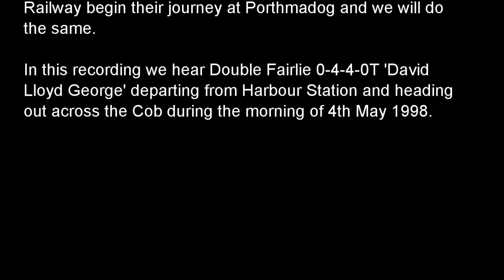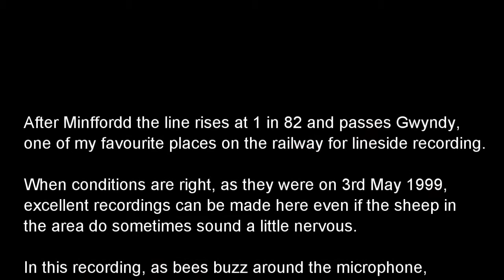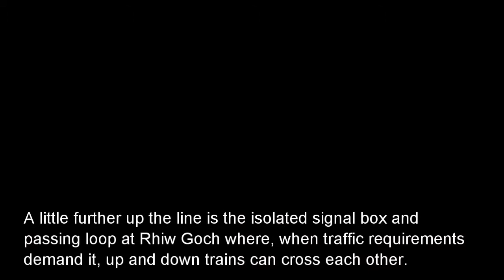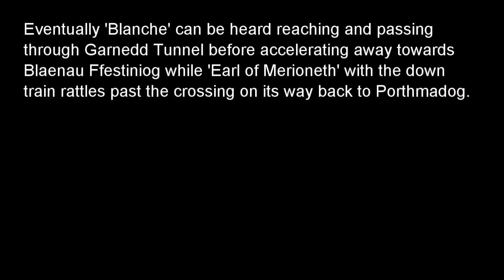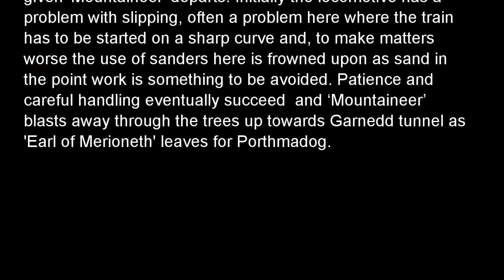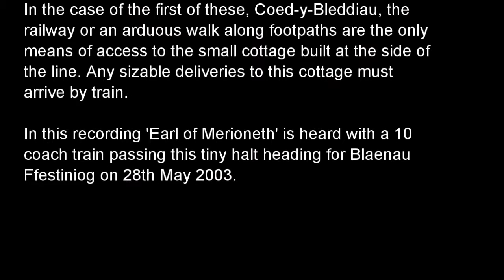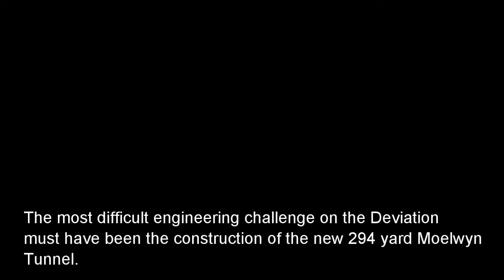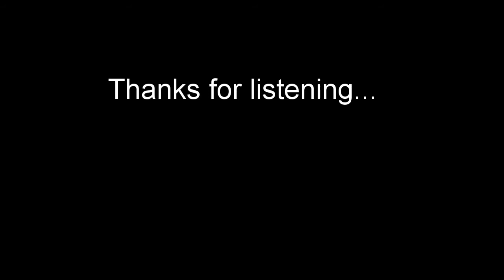Steamsounds - Ffestiniog Journey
1. 'David Lloyd George' departing from Porthmadog. 4th May 1998 (Track starts at 00:10)
 2. 'Taliesin' crossing the Cob. 7th May 2001 (02:14)
 3. 'Blanche' passing Boston Lodge. 25th August 1996 (03:54)
 4. 'Prince' departing from Boston Lodge. 3rd May 1999 (05:39)
 5. 'Earl of Merioneth' arriving at and departing from Minffordd. 11th September 2003 (07:00)
 6. 'Linda' departing from Minffordd. 31st August 1998 (09:25)
 7. 'David Lloyd George' passing Gwyndy. 3rd May 1999 (11:56)
 8. 'Blanche' passing  Gwyndy.  25th July 2001 (14:28)
 9. 'Mountaineer' at Penrhyn Crossing. 27th May 2003 (17:31)
10. 'Earl of Merioneth' near Rhiw Goch. 17th September 1997 (22:06)
11. 'Prince' crossing 'Vale of Ffestiniog' at Rhiw Goch. 31st August 1999 (23:55)
12. 'Taliesin' passing  Plas Halt. 26th August 2002 (28:58)
13. Trains crossing at Tan-y-Bwlch. 'Blanche' with an up train and 'Earl of Merioneth' with a down train heard near Plas Halt. 26th August 2002 (30:34)
14. 'Mountaineer' crossing 'Earl of Merioneth' at Tan-y-Bwlch. 31st August 1998 (43:23)
15. 'Merddin Emrys' departing from Tan-y-Bwlch. 11th September 1995 (50:25)
16. 'Earl of Merioneth' departing from Tan-y-Bwlch to passing through Garnedd Tunnel. 30th May 2002 (52:23)
17. 'Earl of Merioneth' passing Coed-y-Bleddiau. 28th May 2003 (58:45)
18. 'Linda' arriving at and departing from Dduallt. 1st June 2002 (01:00:56)
19. 'Earl of Merioneth' emerging from Moelwyn Tunnel. 28th August 1998 (01:07:47)
20. 'Earl of Merioneth' arriving and departing at Tanygrisiau. 10th September 2003 (01:09:19)
21. 'David Lloyd George' departing from Tanygrisiau with a down train. 17th September 1997 (01:12:43)
22. 'Mountaineer' passing Tanygrisiau. 5th July 1997 (01:14:40)
23. 'Linda' approaching Blaenau Ffestiniog. 9th September 1995 (01:16:09)
24. 'Mountaineer' arriving at Blaenau Ffestiniog. 27th May 2003 (01:17:27)